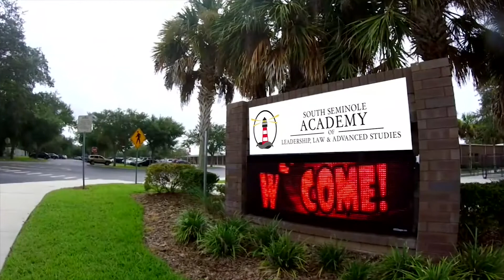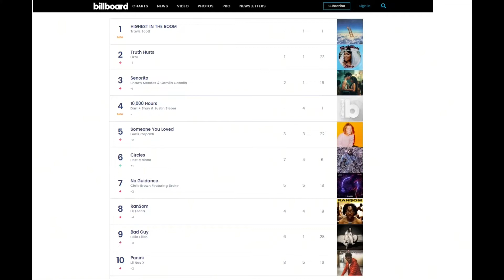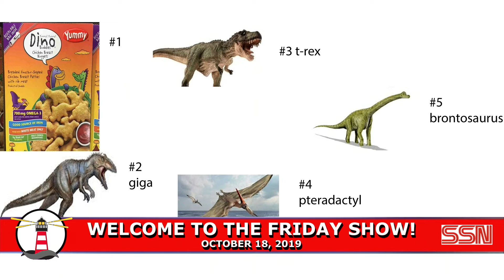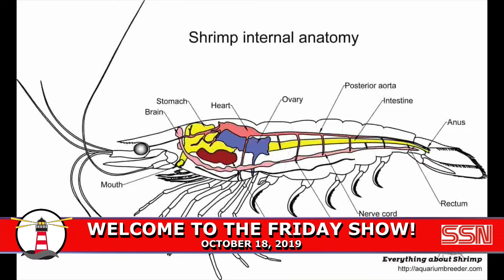SSN: Friday Afternoon Show 10-18-19